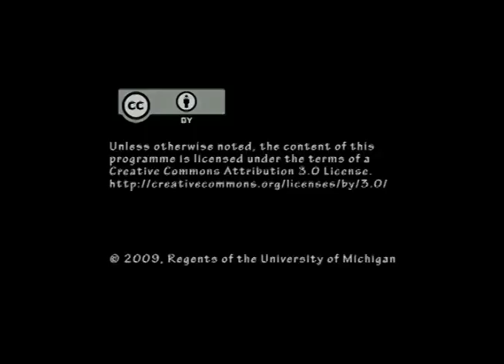OER at KNUST: 2 minute clip (2009)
A short 2 minute clip featuring interviews with individuals at Kwame Nkrumah University of Science and Technology regarding their motivations for producing open educational resources (OER).The full length video is available